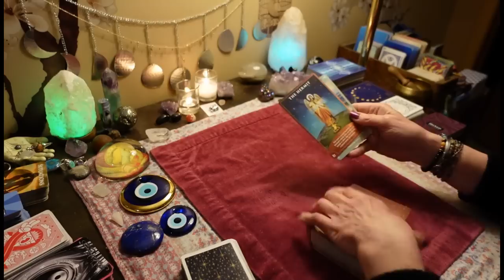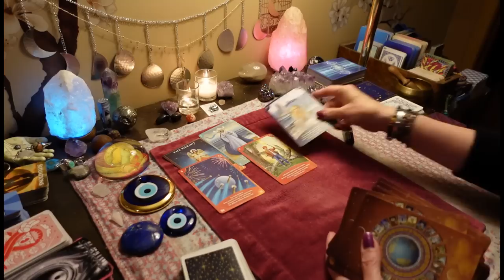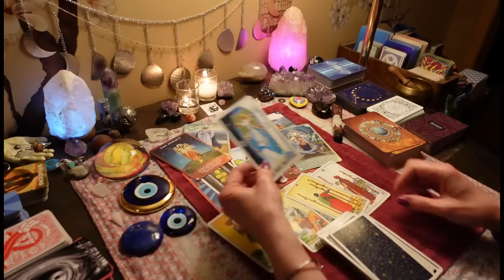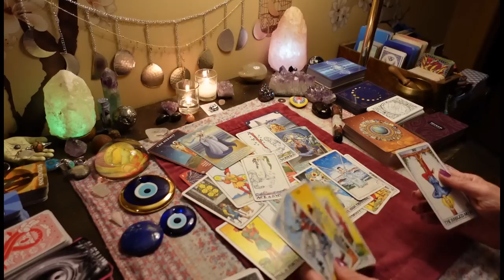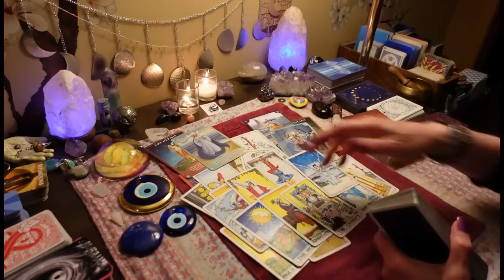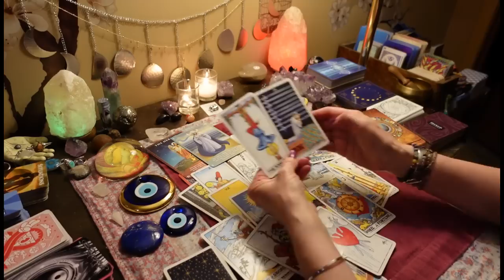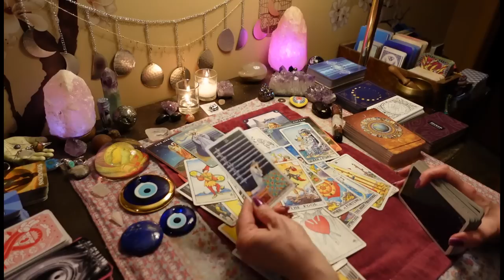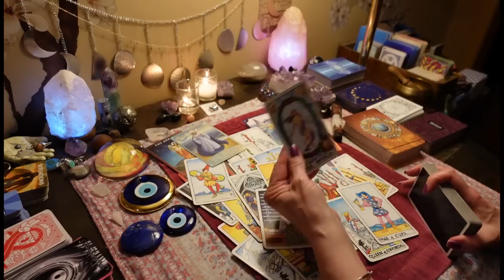CANCER: They're Sick Over Losing You / You're On Shut Down Mode, MANIFESTING! Love Tarot